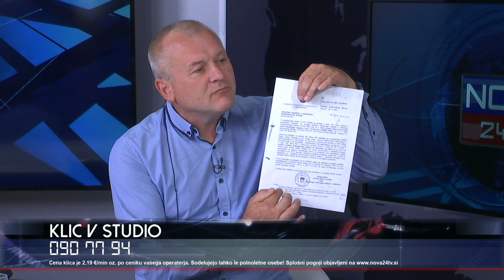[Video TEMA DNEVA] 14.06.2017 Nova24TV: Tema dneva z Francom Kanglerjem